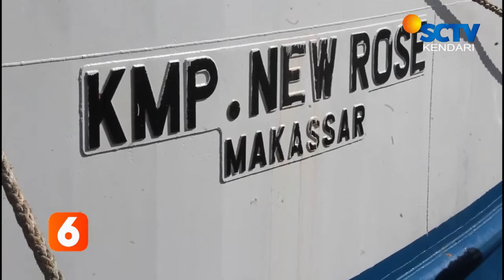Pembatasan penumpang di pelabuhan tobaku kolut dihentikan..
AKTIVITAS DIBUKA KEMBALI /DI PELABUHAN TOBAKU /KOLAKA UTARA / NAMPAK BELUM BERJALAN NORMAL SETELAH PEMERINTAH DAERAH/MELAKUKAN PEMBATASAN PENUMPANG UNTUK MENCEGAH COVID-19/ //

BANYAK WARGA YANG HENDAK MENYEBRANG KE SULAWESI SELATAN /KINI MASIH MEMILIH MENGGUNAKAN JALUR DARAT/KARENA MEREKA MASIH KHAWATIR DAN TAKUT PENYEBARANG COVID-19///

DATA DARI PIHAK PELABUHAN SETEMPAT/ ANGKA PENUMPANG SAMPAI SAAT INI /MASIH BERADA DI BAWAH 50 PERSEN ATAU 100 PENUMPANG SETIAP HARINYA///

JIKA DIBANDINGKAN SEBELUM PEMBATASAN DILAKUKAN//MENCAPAI 250 SAMPAI 300 PENUMPANG/ DENGAN TIGA KAPAL FERI YANG MELAYANI PENYEBERANGAN//

SEBELUMNYA/ PENUMPANG KAPAL FERI DI PELABUHAN TOBAKU DIBATASI SELAMA DUA BULAN// HAL INI DILAKUKAN UNTUK MEMUTUS MATA RANTAI PENYEBARAN COVID-19// SAAT ITU/ YANG BOLEH MENYEBERANG HANYA MOBIL LOGISTIK SAJA//